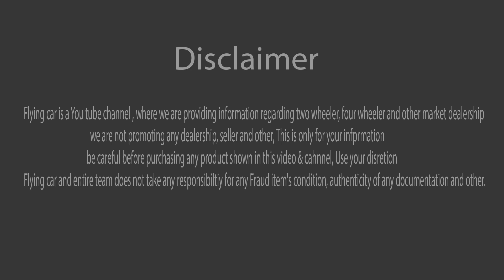low budget car under 2-3 Lakhs | Second Hand car | Delhi Car Market | Flying car Durga Motors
Hi friends Welcome to Flying car you tube channel.

In this Video I Explore a Dealer ( Durga Motor) Second hand Car Market Situated In Preet Vihar Delhi. I Expolre in this video Zen estilo . you can Buy Second hand Cars like Swift , Hyundai Creta,Audi, Duster, Innova, fortuner Honda, Hyundai ,maruti suzuki, volks wagen , mahindra, etc...at very reasonable price with Warranty. There has loan Facility only for Delhi NCR People.

I explore this Dealer in January 2020.I am sharing my experience. i am not promoting any shop ,dealer, seller, this is only for your information,

Durga Motor

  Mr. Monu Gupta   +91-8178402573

Address:- Durga Motora Motor

                  G-15/16 Vardhman Tower Preet Vihar

                  Delhi 110092

For Email Durga motors

For watch another Videos of flying car

 My Handle